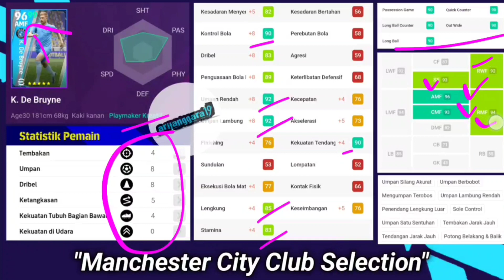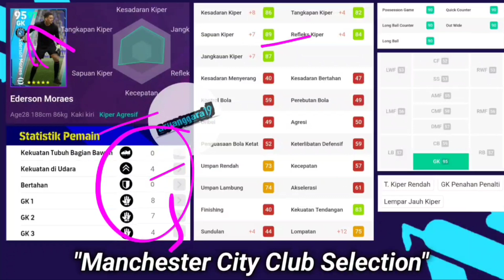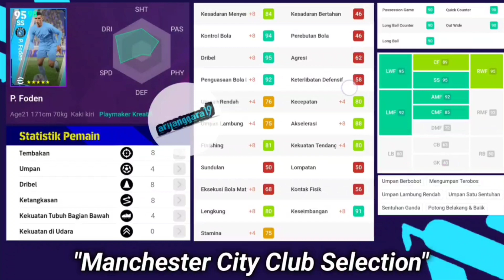ALL MAX RATING DAN RACIKAN TERBAIK UNTUK CLUB SELECTION MAN CITY 17 OKTOBER DI EFOOTBALL 2023 MOBILE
BOCORAN MAX RATING & BOOST POTW UCL ROUND 4 DI PEMBARUAN KAMIS 20 OKTOBER 2022 EFOOTBALL 2023 MOBILE